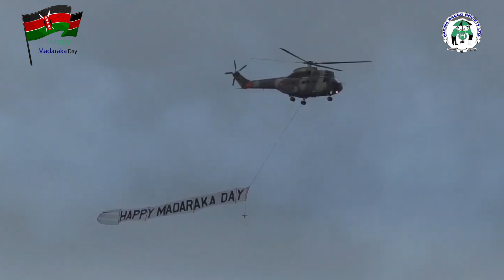HAZINA SACCO MADARAKA DAY PROMO